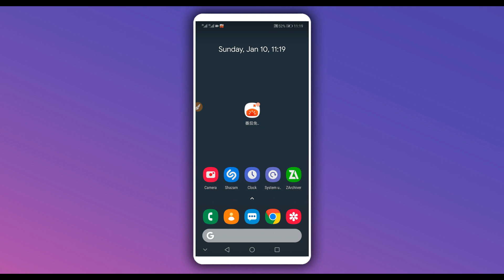VMOS 2021 New Update | Big Update - With ROOT/XPOSED/GAPPS